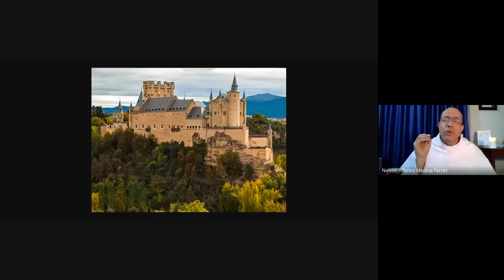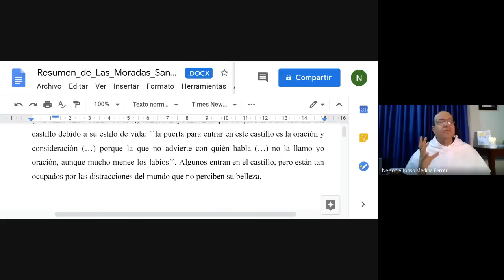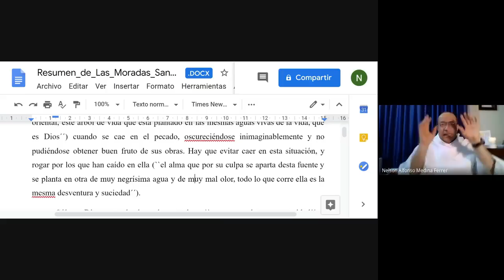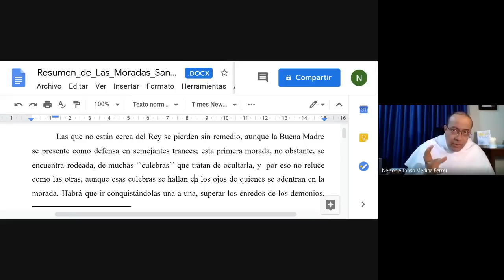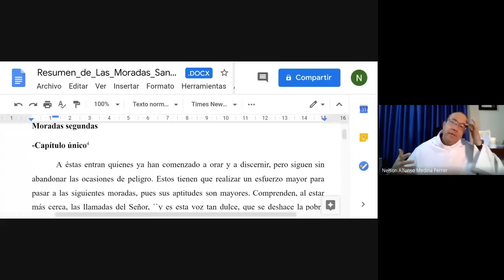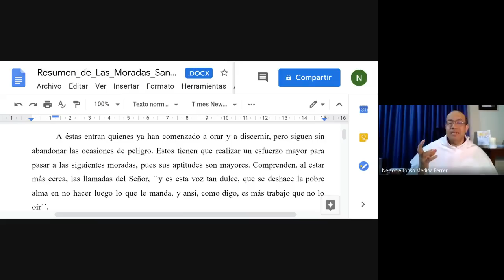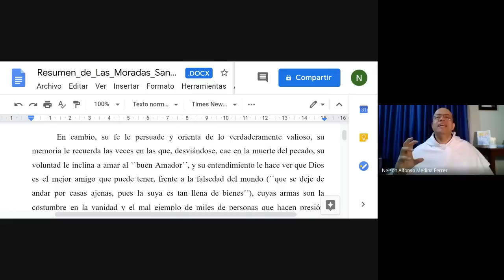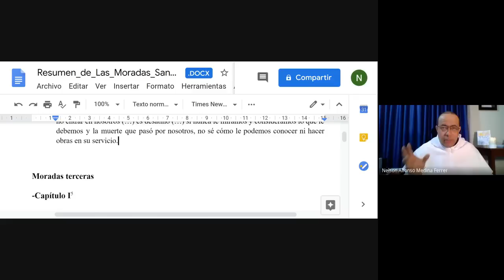El Camino de Teresa, 07 de 12: Un comienzo: Las Moradas Primeras y las Moradas Segundas